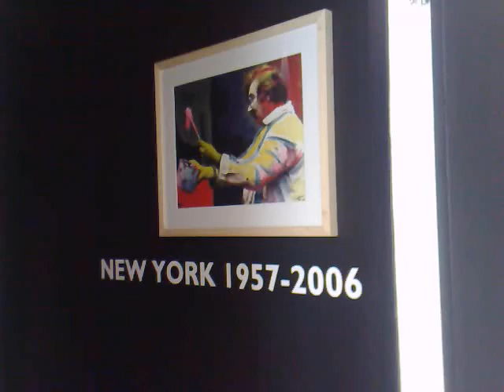Opening Karel Appel House at the Dapper Market in Amsterdam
Festive opening of the Karel Appel House on Sunday April 25 2010. A joint venture between the Royal Academy of Fine Arts (Amsterdam), the Cobra Foundation & Building Society De Key. Karel Appel was borne here and spent the first twenty years of his live in Amsterdam's Dapper neighbourhood before moving to Paris & New York. The house serves as a short-stay house for international students of the Academy in Amsterdam.